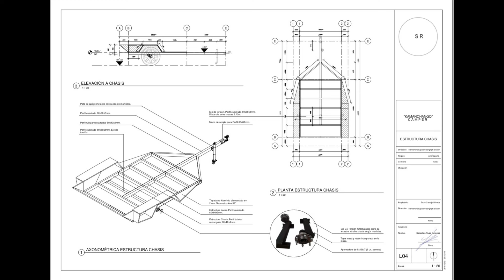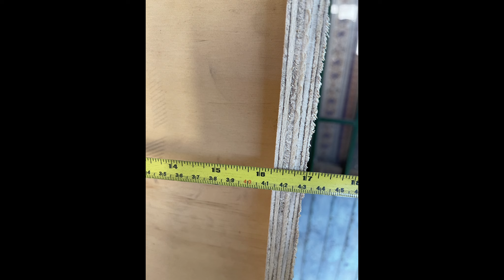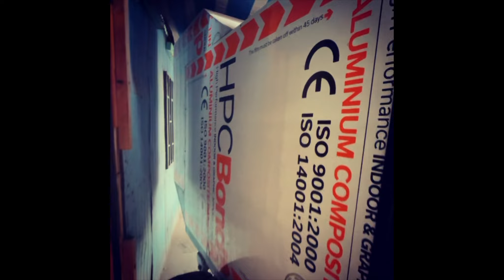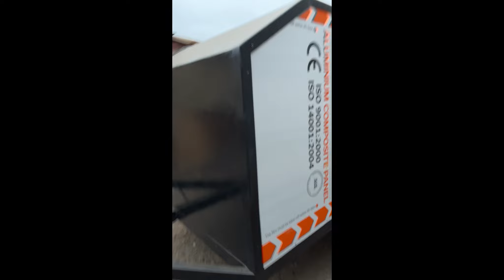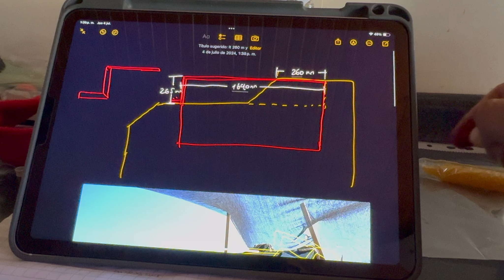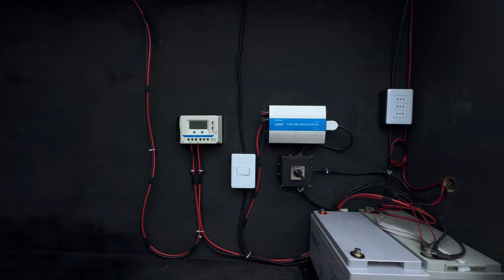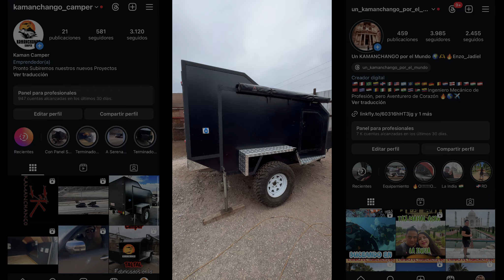COMO FABRICAR UNA MINI CASA RODANTE!😯🤩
En este video les mostramos nuestras creaciones, son unos hermosos Campers llamados Kamanchango Campers, ya que nacieron en la Tierra Enjoyada por el Sol, Mi Querido TALTAL. Aquí les enseñamos el proceso de fabricación, paso a paso, y aprovechamos de hacerles la invitación de visitar nuestras Redes Sociales, para que se Enganchen a la Aventura de Recorrer el Mundo con Nosotros.

Somos Enzo y Dani, nacimos en un Mágico Puerto llamado TALTAL, ubicado en la segunda región de CHILE 🇨🇱, Ingeniero Mecánico y Administradora de Empresas de Profesión, pero Aventureros de Corazón, nos apasiona recorrer el Mundo 🌍 hemos visitado distintos lugares y decidimos documentar todo para compartirlo con ustedes  mediante este Canal! 🫶🏻

Dos Kamanchangos por el Mundo 🌍